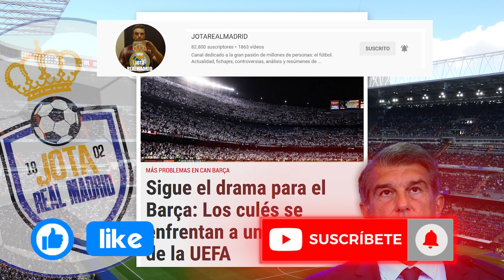¡Otro palo económico! | La UEFA ya planea una SANCIÓN HISTÓRICA al Barça, que AFECTARÁ a su economía